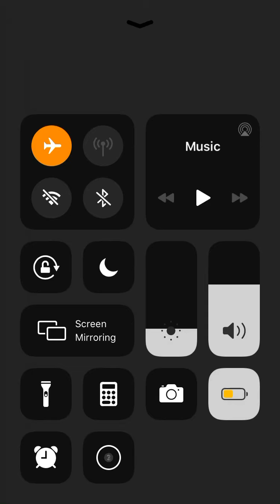Crash Landing 3D level 51 - 60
Playing 100 levels of Crash Landing 3D
Passing Only On 3 Stars .